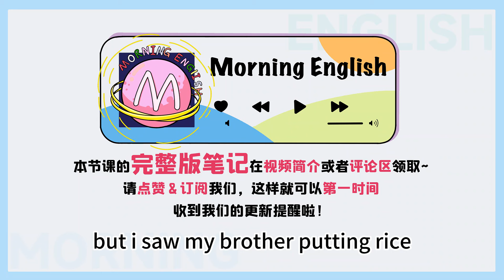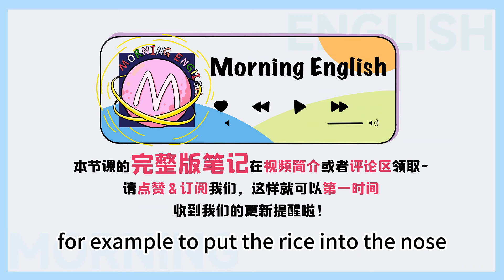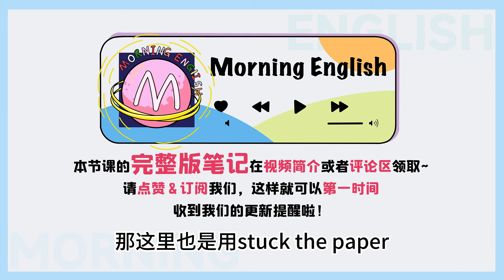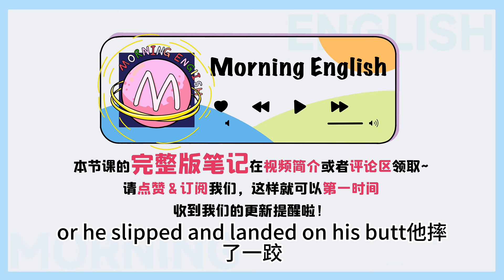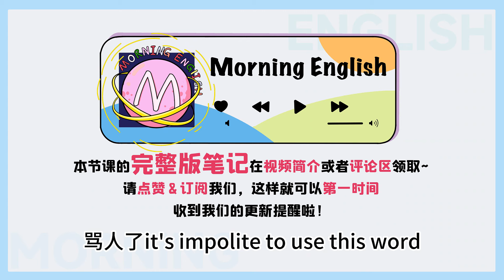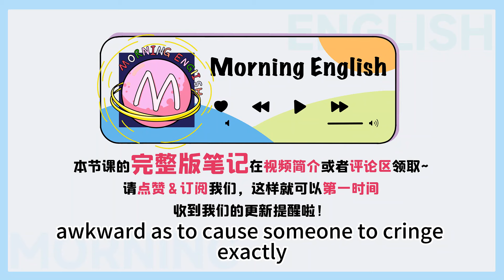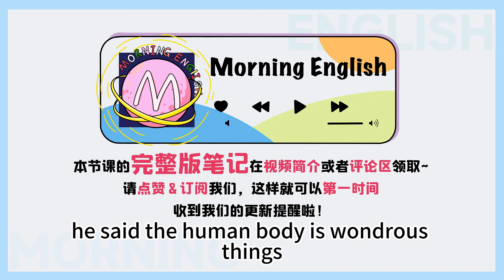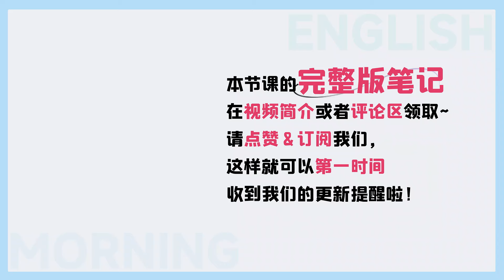You name it 才不是讓你「起個名字」！